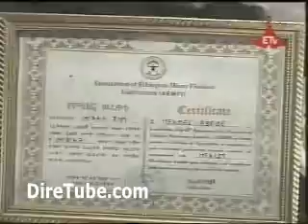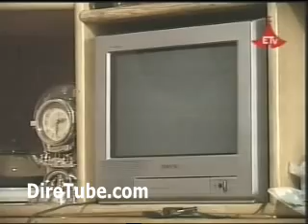Meet Weyzero Mekdes Abebe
Ethiopian Latest Videos only on Diretube.com find and download any MP3 and Videos